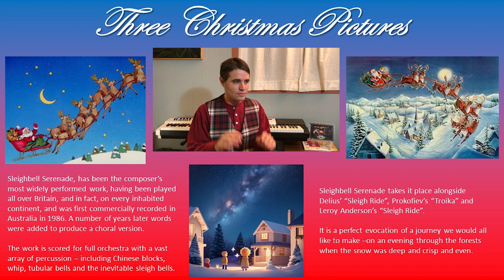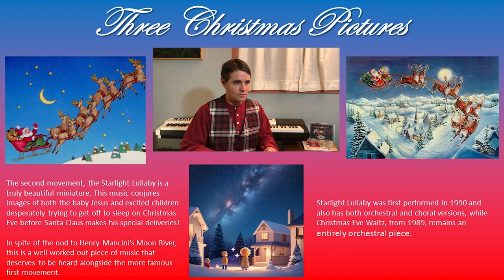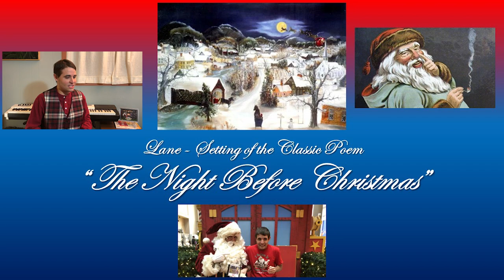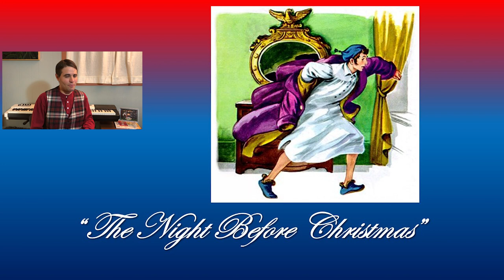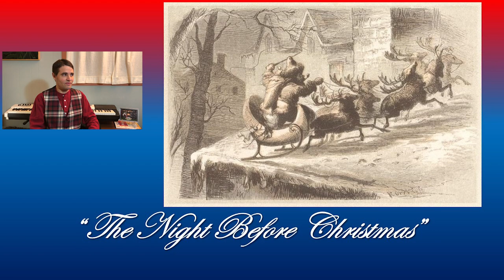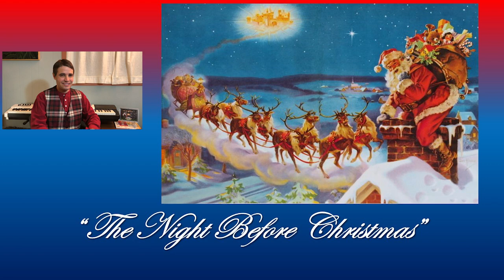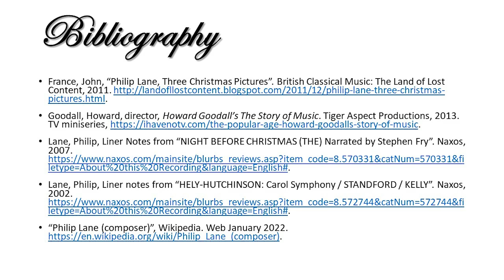Philip Lane’s Christmas in Art Music History (Featuring The Night Before Christmas)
Philip Lane’s Christmas – British Christmas Art Music on the Lighter Side

As you are about to hear, the composer featured in this survey brings a lighter side to British Christmas Art Music, including a setting of a famous poem you will surely recognize. I’m talking about the 20th-21st Century British composer Philip Lane. Enjoy!

Works Covered:
Wassail Dances
Three Christmas Pictures
Overture on French Carols